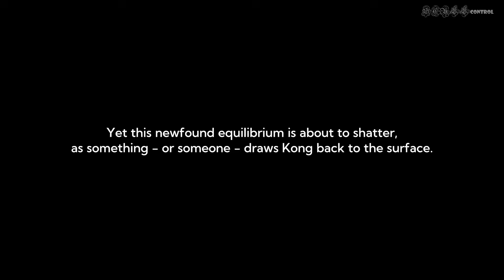Kong: Survivor Instinct HOUR 1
A sudden Titan attack prompts massive evacuation efforts-but not everyone makes it to safety before the devastation ensues. Caught in the crossfire between battling monsters, many residents become trapped in the collapsing city—your only daughter among them!

The game is... ummmh... lazy... ummmh... boring... ummmh... stupidly designed with repititive gameplay factors... ummmh... waste of money... ummmh... I think that's the review. What do you want to add to this ?